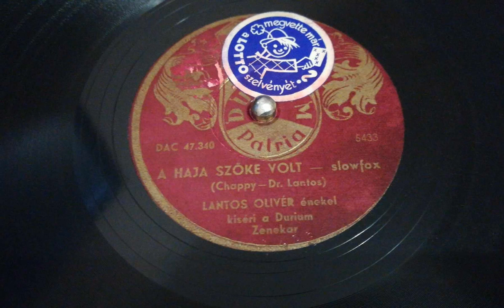Lantos Olivér : A haja szőke volt